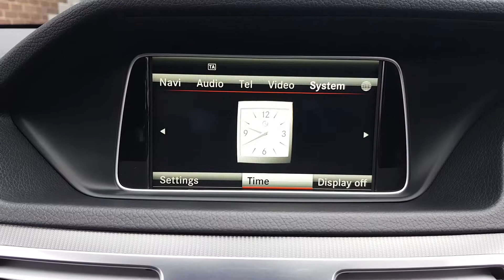2015 Mercedes-Benz E Class 2.1 E220 CDI BlueTEC AMG Line 7G-Tronic Plus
ULEZ COMPLIANT| FULL MERCEDES SERVICE HISTORY| SATELLITE NAVIGATION| HEATED FRONT SEATS| 18" AMG ALLOY WHEELS| FRONT AND REAR PARKING SENSORS| BLUETOOTH AUDIO| CRUISE CONTROL| DAB| ELECTRIC FOLDING MIRRORS| CLICK BELOW FOR FULL SPECIFICATION, 12 months MOT, Full dealership history, 5 seats, Grey, Upholstery - Artico Artificial Leather/ Dinamica Microfibre, Front Seats - Heated, COMAND Online System, Hard Disk Drive Navigation with 3D Map Display, 18in AMG Alloy Wheels (4) - 5 - Twin - Spoke Design with (Front 245/40 Tyres and Rear 265/35 Tyres) and Locking Wheel Bolts, Bluetooth Interface for Hands - Free Telephony, Parktronic with Active Park Assist, Front Seats with Electrical Height/Back Adjustment, Multi - Function Steering Wheel with Gear Shift Paddles, Door Mirrors - Electrically Adjustable, Folding, Heated and Auto Dimming Drivers Door Mirror, Radio, Single CD/DVD Drive with MP3 Compatibility, SD Memory Card Slot, USB and Media Interface, DAB Digital Radio Tuner, Partial LED Headlamps - Indicators and High - Beam are Halogen, Cruise Control with Speedtronic Variable Speed Limiter, Rain - Sensing Wipers, Automatic Climate Control - Two -Zone, Independently Adjustable for Driver and Front Passenger, Auto Headlamp, Alarm System, ECO Start/Stop Function, Electric Windows (4) - One - Touch Opening and Closing Including Obstruction Sensors, Linguatronic Voice Control for Navigation, Metallic Paint, Tyre Pressure Monitoring System, Front Armrest with Storage Compartment, Two - Part Lid and Rear Armrest with Compartment, Steering Column - Manually Adjustable for Height and Reach, Remote Central Locking, ISOFIX Child Seat Fixing in Rear (Two Outer Seats), PLEASE CONTACT US TO ARRANGE A VIEWING, FINANCE AVAILABLE, HPI CLEARED, P/X WELCOME, PLEASE CONTACT US TO ARRANGE A VIEWING, FINANCE AVAILABLE, HPI CLEARED, P/X WELCOME